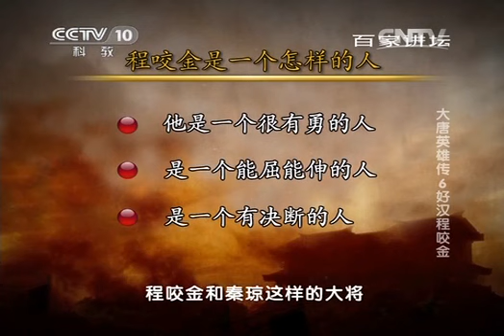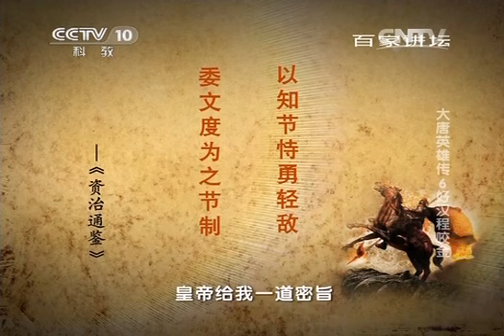20140422 百家讲坛 大唐英雄传 06 好汉程咬金